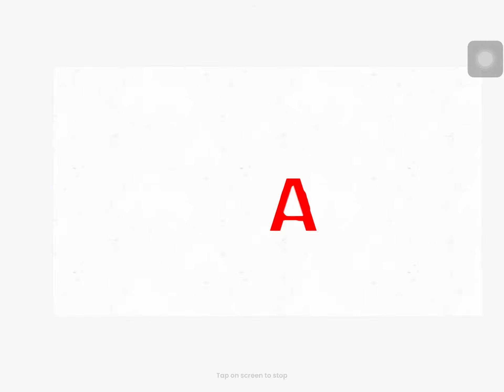Alphabet lore but bad (A- G